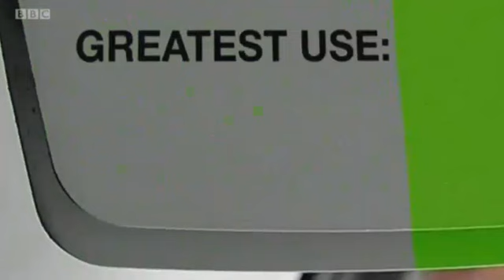Benefit Sanctions day of action in Southampton and interviews from Salisbury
BBC South Today interviews with @JessicaMccarnun, Dan Baldwin and Dr David Webster. Plus bullshit from DWP at the end.